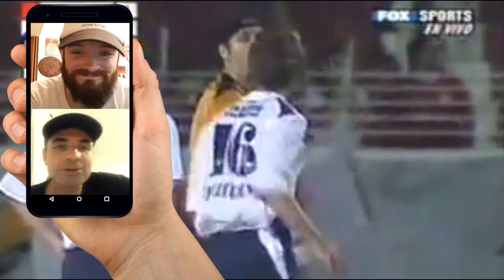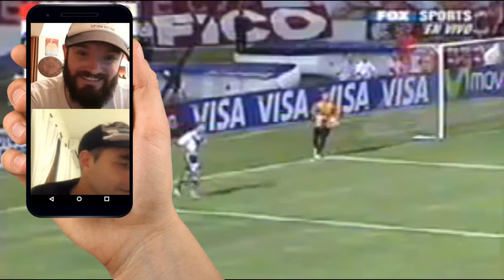Maxi Pellegrino y el recuerdo del cruce con Sessa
El ex defensor fortinero recordó la vez que se agarró con el Gato Sessa en medio del partido contra el Inter de Porto Alegre.